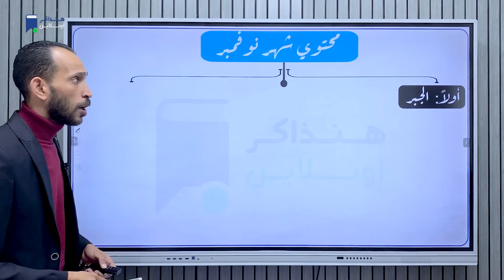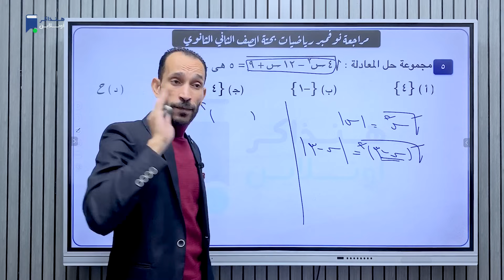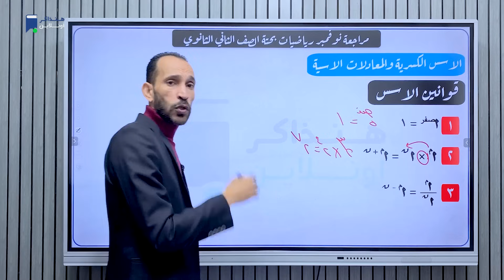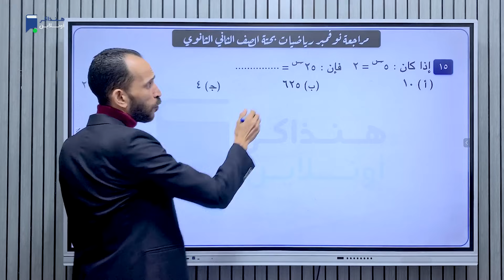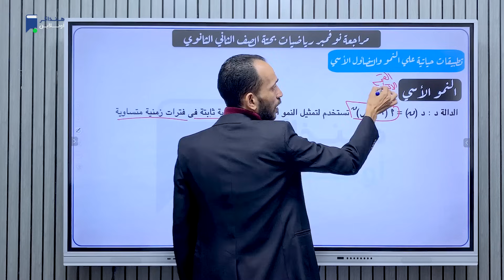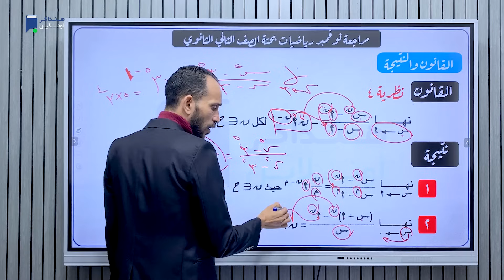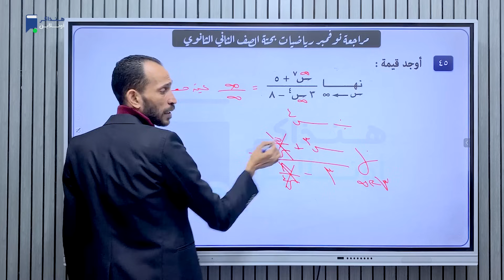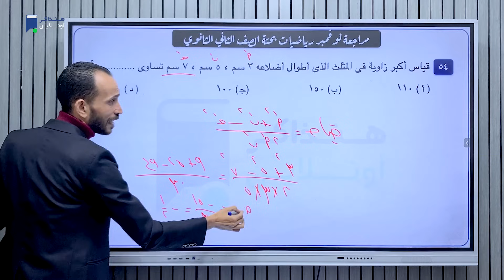مراجعة نوفمبر - رياضة بحتة تانية ثانوي 2024 - أستاذ/ محمود رجب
مراجعة نوفمبر - مادة الرياضيات البحتة - الصف الثانى الثانوي ترم أول 2024 - أستاذ/ محمود رجب
رابط تحميل المذكرة:
ـــــــــــــــــــــــــــــــــــ
مميزات الإشتراك علي منصة هنذاكر أونلاين:
- شرح المنهج كامل نظام حديث
- حصة تدريبات بعد كل حصة شرح
- إمتحانات إلكترونية علي الدروس - الوحدات - شوامل
- ملفات PDF + تدريبات وواجبات
- مراجعة نهائية + بنك أسئلة شامل
- جروب لكل مادة + التواصل مع المدرس
ـــــــــــــــــــــــــــــــــــ
- اعمل حساب على موقع هنذاكر أونلاين وابدأ مذاكرة:
ـــــــــــــــــــــــــــــــــــ
- للإستفسار والحجز كلم الدعم الفني واتساب: 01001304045
ـــــــــــــــــــــــــــــــــــ
ومتنساش تتابعنا على صفحتنا على الفيس بوك
ـــــــــــــــــــــــــــــــــــ
وممكن تنضم لجروب التليجرام من هنا 👇